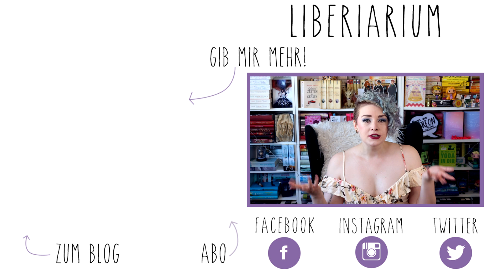Wie ich zur (Viel-)Leserin wurde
Familiarium Merch ✂️

NEU HIER?

NOCH FRAGEN?